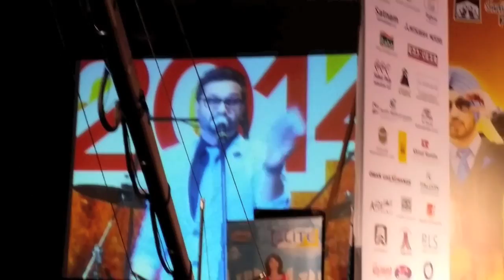MUSCAT | ROSHAN PRINCE | BAISAKHI LIVE SONG | TOUR 2014 | OMAN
Brand New Song MUSCAT by ROSHAN PRINCE
Live Singing in Muscat, Oman